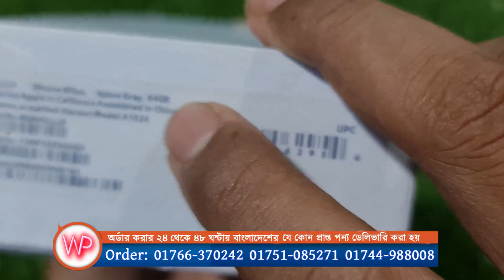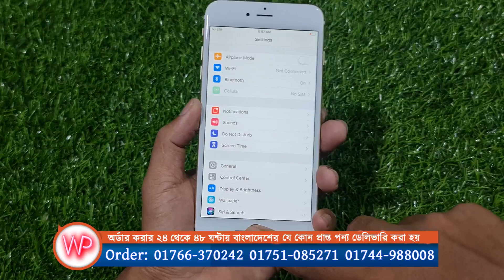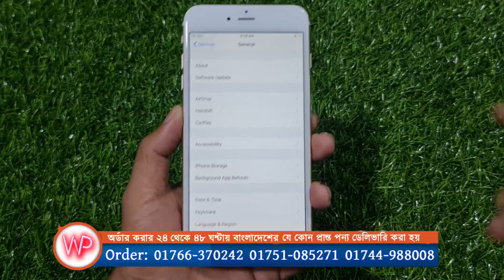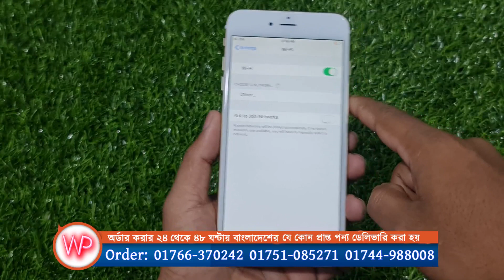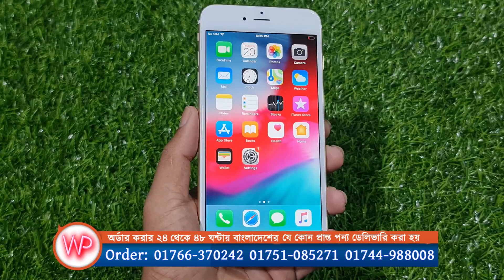খুবি সস্তা দামে কিনুন আইফোন কিনুন, Apple iPhone 6 Plus 64 GB Unboxing Review, Water Prices